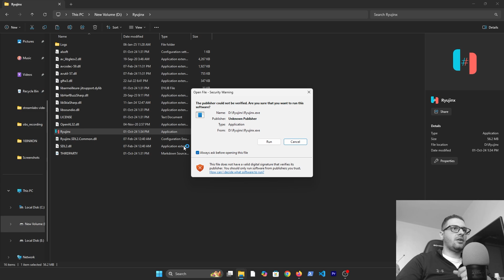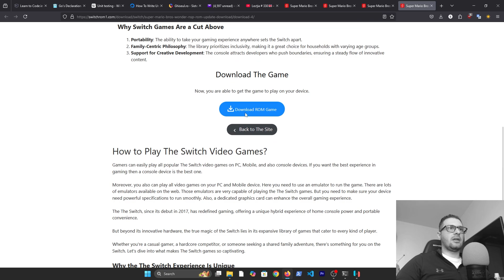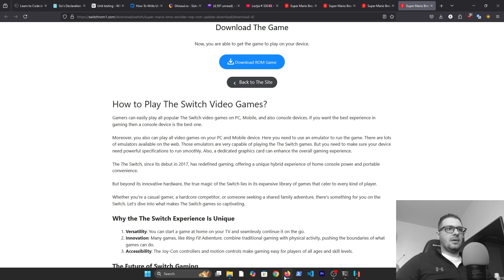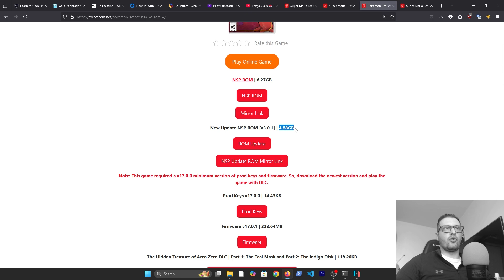How To Make UPDATE On Nintendo Switch Games With RYUJINX Emulator On Your Computer !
My configuration PC:
CPU : Ryzen 7 2700x
RAM : 24 GB DDR4
GPU : NVIDIA GTX 1660 TI 6GB